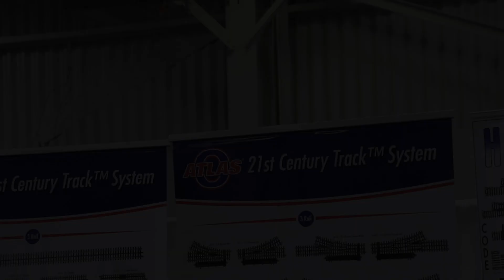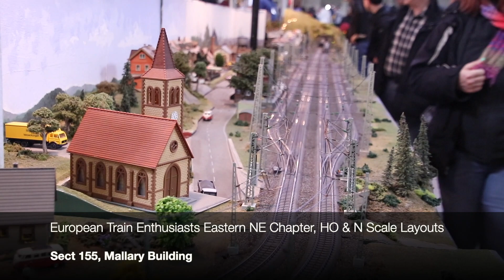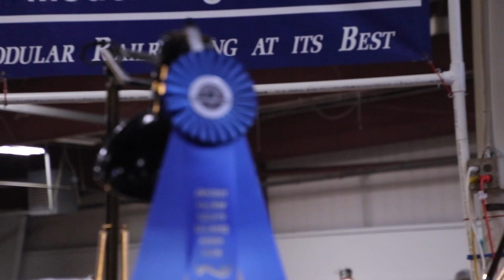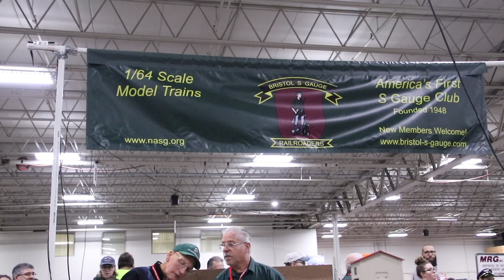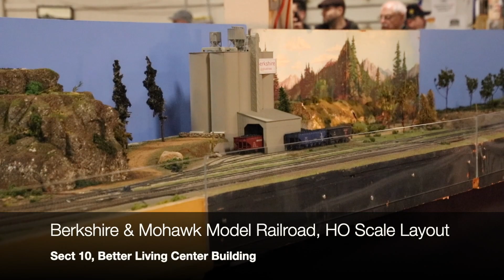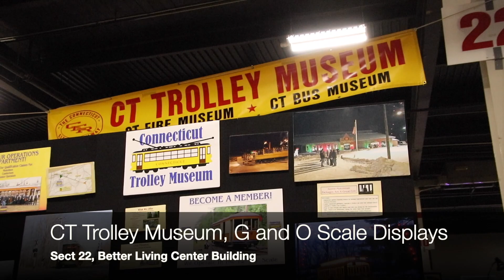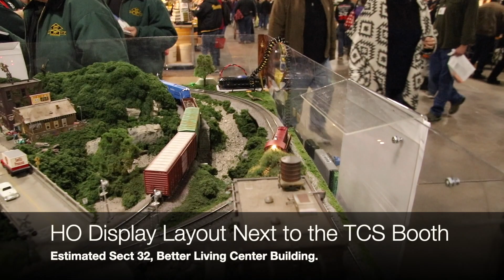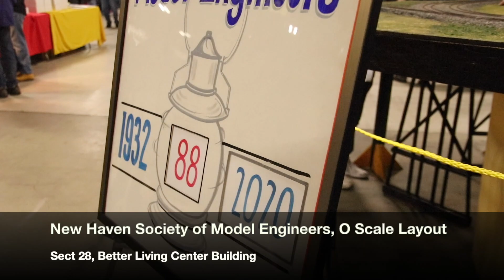MODEL TRAINS GALORE! The Amherst Railroad Hobby Show 2020! Jan 25 & 26 West Springfield MA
In todays video we stop by both days (Jan 25th and 26th) Of the annual Amherst Railway Society's Railroad Hobby Show in West Springfield Massachusetts. The show itself consists of 4 buildings, The Stroh, Young, Mallary and Better Living Center. With about 450 exhibitors and 40+ displays and layouts the show is always such a fun sight to see.

DISPLAYS AND LAYOUTS I’VE FILMED (Time stamps)

Torrington Area Model Railroaders, HO Scale Layout  2:05

Valley NTrak Model RR Club of CT, N Scale Layout  4:30

Model Rail Scenes, O Scale Layout  5:38

Atlas Model Railroad Co. O, HO & N Scale Displays  6:31

Dry Hill Model Railroad Club, HO Scale Layout  8:07

Narragansett Bay RR & Navigation Co, On30 Scale Layout  10:53

European Train Enthusiasts Eastern NE Chapter,
HO & N Scale Layouts 13:14

Four County Society of Model Engineers, HO Scale Layout  17:21

Lionel Trains, O and HO Scale Displays  20:57

Pioneer Valley Live Steamers, Operating Display 21:44

New Hampshire Garden Railway Society, G Scale Layout  22:30

Northlandz, G Scale Layout  23:43

Bristol S Gauge Railroaders, S Scale Layout  25:39

Central New York Modelers of Distinction, HO Scale Layout  28:30

CT Society of Ferroequinotologiests, O Scale Layout  32:00

Bachmann Trains, O, HO & N Scale Display Layout  33:15

Berkshire & Mohawk Model Railroad, HO Scale Layout  33:50

Chester & Beckett Railroad, G Scale Layout  35:34

CT Trolley Museum, G and O Scale Displays  37:06

HO Display Layout Next to the TCS Booth  38:10

Amherst Beltlines, HO Scale Layout  38:50

Valley HO Trak, HO Scale Layout  42:23

HUB Division Modular HO Scale, HO Scale Layout  43:18

Broadway Limited Imports, HO & N Scale Display  46:11

American Flyer S Scale Layout (Vintage) 48:40

New Haven Society of Model Engineers, O Scale Layout  49:09